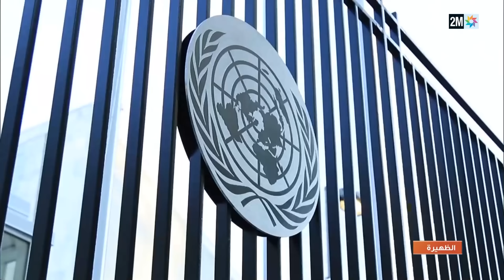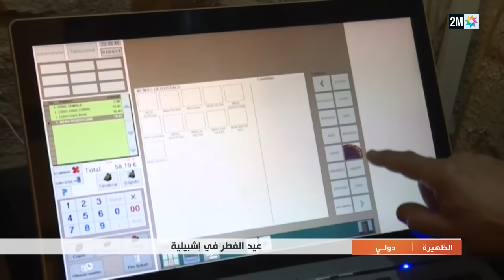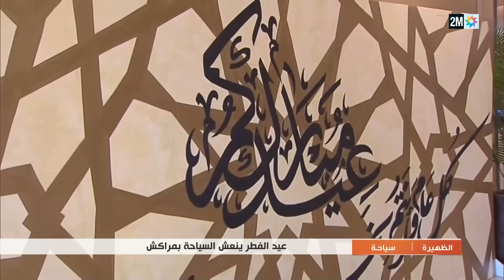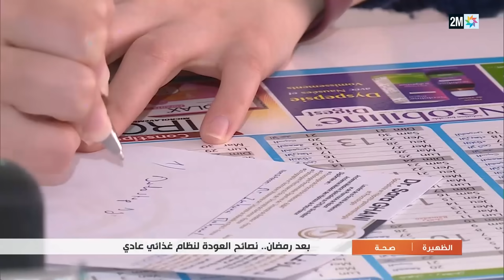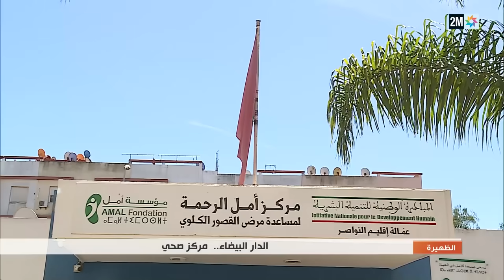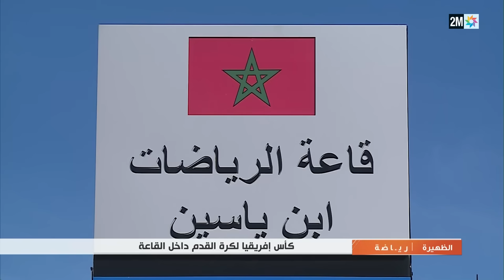الظهيرة : الخميس 11 أبريل 2024